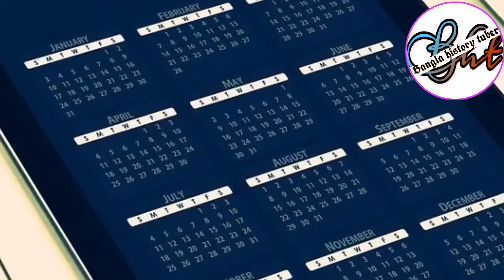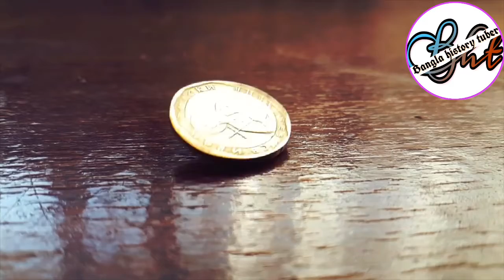মুঘল সাম্রাজ্যের অজানা ১০টি ফ্যাক্ট যা আপনাকে আগে কেউ কখনো বলেনি!Unbelievable 10 Facts About Mughals